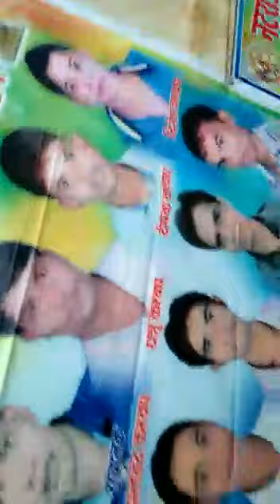Chhattisaghi songs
Nirdesak-Gajanan chandrakar